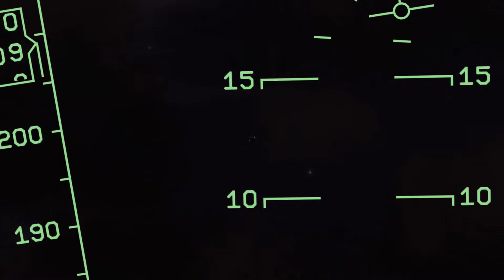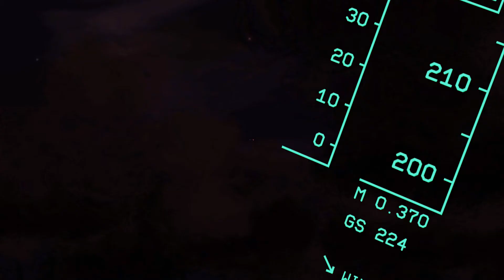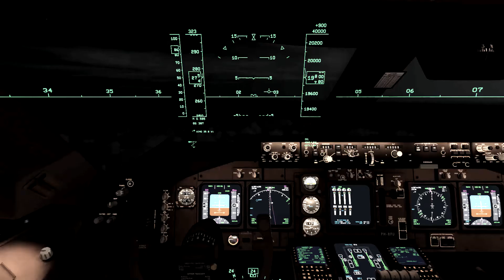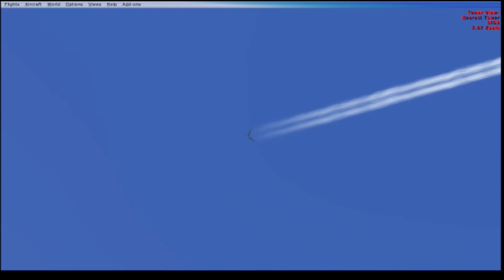San Diegans Book for Barcelona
B747 overnight flight